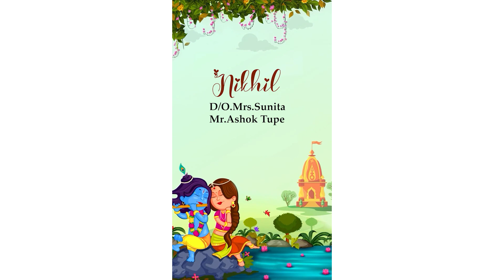Adobe Premiere Pro Vertical Wedding Invitation Download